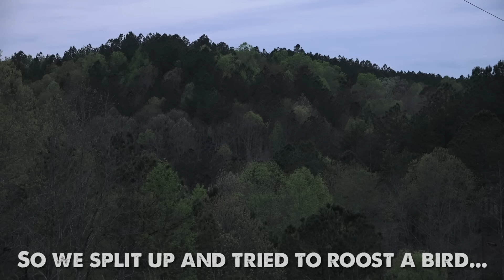TOM GOBBLES NONSTOP! Georgia Public Land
Crazy gobbling action on Georgia public land!

BROADHEADS
Aaron - Exodus 3 blade

OUR AMAZON GEAR LIST!